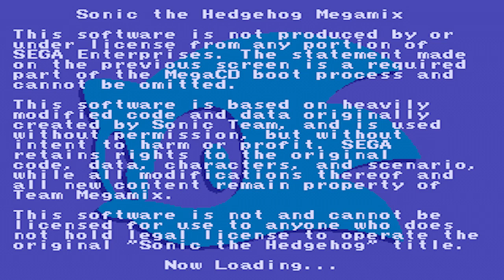Sonic 1 Megamix V4: Green Hill Zone (Sonic, 720p/60fps)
I'm continuing with the Sonic Megamix playthroughs to celebrate my hype for the upcoming Sonic Mania. Stealth is the main person responsible for creating Megamix, and now he's also helping out with Mania for SEGA.

Although Megamix gives all of Sonic 1's zones complete makeovers, the original versions of those zones are still playable in the game, and the best part about this is that you can playthrough them with Megamix's new characters, controls, and upgraded speed physics.

So, I start this off by wrecking through Green Hill Zone with Sonic, with a lot of new stuff that he couldn't so in the actual Sonic 1, such as his Super Peel-Out, Homing Attack, Light Dash, his overall increased speed cap, and, of course, the Spin Dash.

To also celebrate Sonic Mania, I am also going to start a 2nd playthrough of the actual Sonic 1 game, one of the very first games that I ever made a playthrough of for YouTube, with an intention to go through different paths in that game compared to what I do for this Megamix playthrough. Each zone for both games will be uploaded side-by-side.

Here's the links to my run through Green Hill Zone in the original Sonic 1, both the new 2nd HD playthrough I'm also working on and the older 1st playthrough I made years ago: